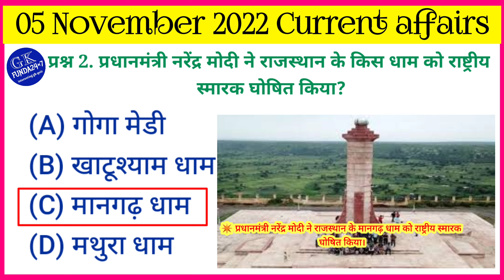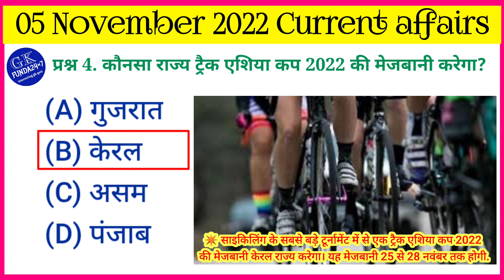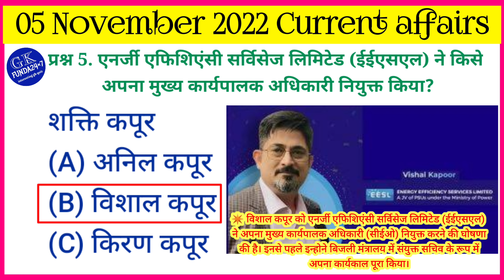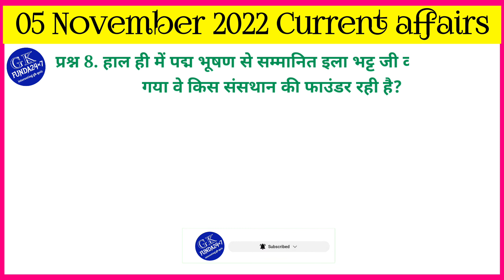05 November current affairs | gk funda24×7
05 November current affairs | gk funda24×7
 DOWNLOAD PDF LINK
About this video :- gkfunda24×7 – General Knowledge (GK) Alert, gkfunda24×7 ऑनलाइन एजुकेशन YouTube चैनल के माध्यम से आप अपनी आगामी सरकारी परीक्षाओं एवं इम्तिहानों की तैयारी के लिए मुफ्त में शिक्षा सम्बंधित ज्ञान प्राप्त कर सकते हैं. gkfunda24×7, YouTube channel में आप करंट अफेयर्स, भारत एवं विश्व सामान्य ज्ञान, परीक्षा सम्बंधित प्रश्न उत्तर , हल किए हुए प्रश्नोत्तरी, एवं सम्पूर्ण जगत की सामान्य जानकारी का अध्ययन SSC, UPSC, RAILWAY, BANKING एवं TEACHER जैसी परीक्षाओं के लिए तैयारी कर सकते हो. (GK for Competitive Examination).
परीक्षा अध्यन के लिए महत्वपूर्ण GK अनुभाग हिंदी भाषा में
यदि आप किसी भी सरकारी परीक्षा की तैयारी कर रहे है और अपने अभ्यास के लिए सटीक एवं सही सामग्री खोज रहे है, तो यहाँ हमने बेहद महत्वपूर्ण विषय बताए गए है, जिसमे आप देश विदेश सम्बंधित सामान्य ज्ञान (GK) जानकारी को प्रश्न एवं उत्तर के आधार पर प्राप्त कर सकते हैं. सभी प्रश्न एवं उत्तर जनरल नॉलेज संबधित एवं हिंदी भाषा में समझाने की कोशिश किए गए हैं।
Your Queries 👇👇
1. GK in hindi
2. General Knowledge
3. Important GK Questions and answer for
4. Competitive Exams
5. Quiz Test
6. br gk study
7. Important gk
8. Quiz test
9. competitive quiz
10. competitive general knowledge
11. GK in Hindi
12. general knowledge quiz
13. quiz questions
14. general knowledge questions
15. gk quiz
16. general knowledge questions with answers
17. gk question in hindi
18. GK Question Answer
19. India GK
20. hindi gk
21. samanya gyan
22. gk questions
23. india gk in hindi
24. 2022 gk questions and answers
25. lucent gk
26. lucent gk
27. lucent gk in hindi video
28. lucent GK in hindi
29. lucent geography in hindi
30. lucent geography
31. geography gk question
32. geography gk in hindi
33. lucent 1000 question
34. lucent 1000 prashn
35. lucent gk ka nichod
36. lucent gk important question
37. lucent gk important question in hindi
38. lucent gk important topics
39. lucent ka nichod science
40. lucent for ssc cgl
41. lucent for ssc
42. lucent for railway
43. geography gk
44. lucent mcq
45. lucent mcq in hindi
46. lucent book gk
48. gk questions and answers
49. gk question
50. general knowledge
51. br gk study
52. gk questions
54. general knowledge question
55. g k questions and answers
56. gk ke question
58. general knowledge questions and answers
59. samanya gyan
60. g.k questions in hindi
61. gk question answer
62. sarkarinaukarigk​
63. gk ke sawal
64. knowledge
65. question answer
66. general knowledge questions
67. gk knowledge
68. जनरल नॉलेज
69. जीके
70. gk quiz
71. g.k
72. gk ka question
73. ips question and answer
74. gk
75. gk question
76. gk afroz
77. gk questions
78. gktoday
79.gk tricks
80. gk study adda
81. gk video
82. gk live
83. gk by kumar Gaurav sir
84. gk by khan sir
85. gk today current affairs
86. question
87. सामान्य ज्ञान
88. general knowledge ke question
89. gk knowledge
91. general class
92. general knowledge ki video in hindi
93. general knowledge gk
94. general knowledge questions and answers
95. General knowledge video
96. General knowledge 2022
97. general knowledge for kids
98. general knowledge quiz
99. general knowledge ke question
100.
101. gk question
102. gk questions and answers
103. general knowledge
104. g k questions and answers
105. general knowledge questions and answers
106. gk question answer
107. question answer
108. g.k questions in hindi
109. general knowledge questions
118. knowledge
111. general knowledge question
112. quiz
113. g k question
114. BR GK STUDY
115. Br Gk Study
116. BRGKSTUDY
117. gk gs
118. gk ke sawal
119. gk ka question
120. जीके क्वेश्चन
121. gk 2022
122. बीआर जीके स्टडी
123. g.k. question with answer
124. lucent gk 2022
125. GK 2022
126. GK 2021
127. GK 2022
128. जीके के सवाल
129. gk general knowledge
130. जनरल नॉलेज
132. gk knowledge
133. gk questions and answers 2021
134. gk questions and answers 2022
135. gk questions and answers in hindi
136. GK Police
137. GK IAS
138. GK IPS
139. g. k. question in hindi
140. janral nolej in hindi
141. BR GK STUDY 2022
142. BR GK STUDY 2022
143. BR GK STUDY 2022
144. current affairs
145. g.k questions
146. gk today current affairs